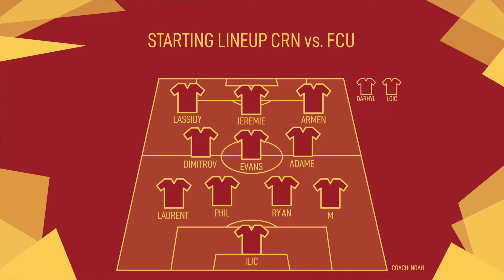Crown United vs FC United 2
Welcome back to the channel. Our 11aside team is pushing for a playoff spots. A result in this game would be crucial.